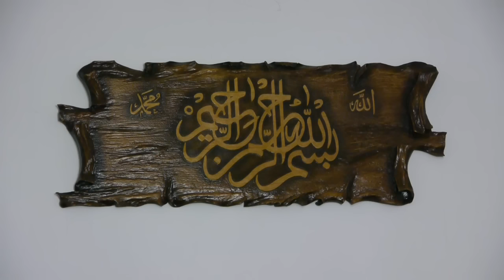POJAVA DEDŽALA DRUGI DIO - Sead Islamović, prof